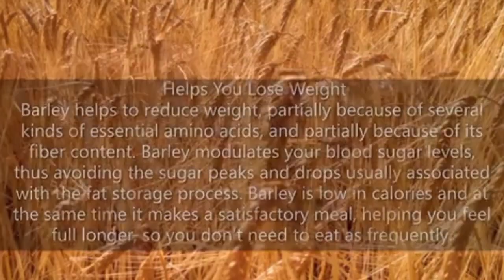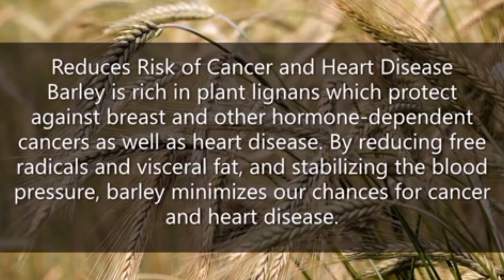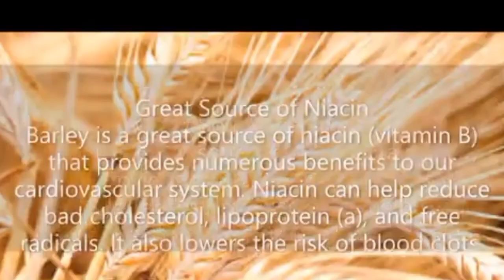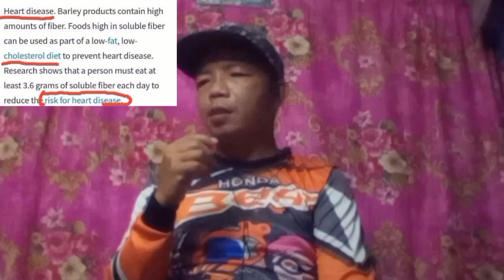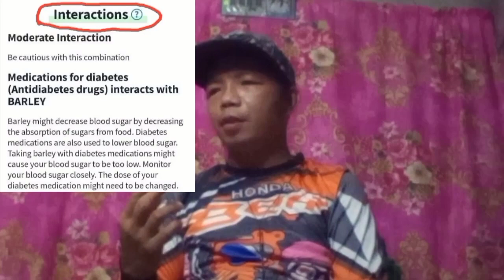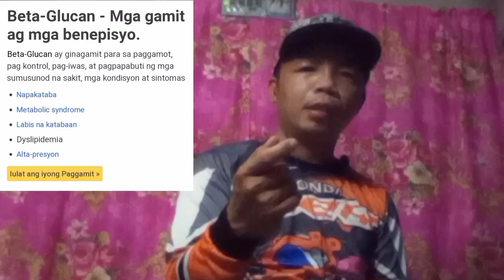HEALTH BENEFITS OF BARLEY PULL EDITING